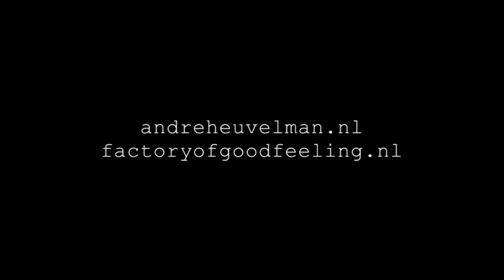Andre Heuvelman te gast bij Podium Witteman